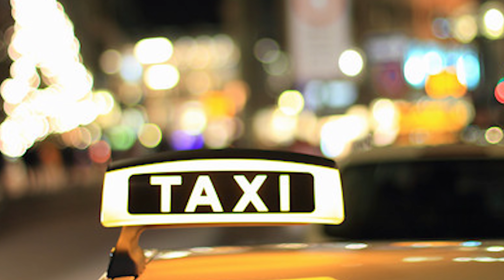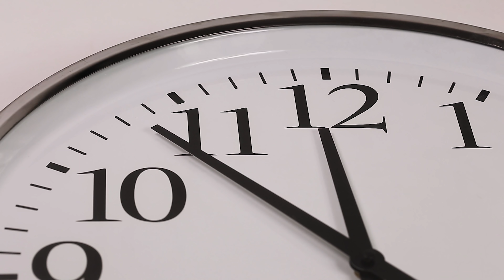Pakistani Tiger epi 119I Mission Kashmir I Commando Sobedar Durgadas k bht Nazdik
Hello everyone! Today we are starting Mission Kashmir, Episode No. 119, in this episode we will tell you how a Pakistani Commando reach to Sobedaar Durgadaas.